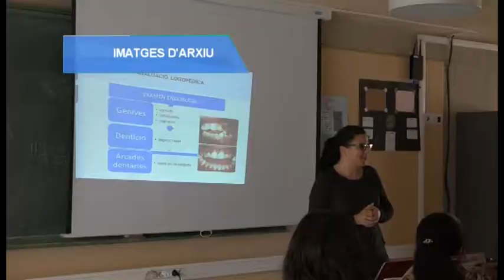Oberta la preinscripció al Batxillerat i als Cicles Formatius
Els interessats o interessades en cursar Batxillerat o Cicles Formatius  a l'INS Bereneguer d'Entença de l'Hospitalet de l'Infant des d'aquesta setmana ja es poden realitzar les preinscripcions al centre.